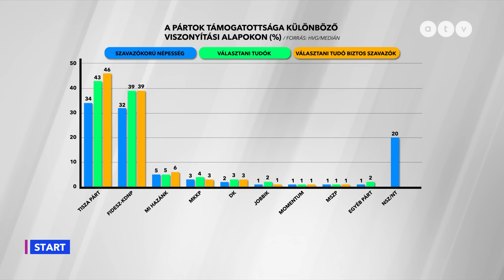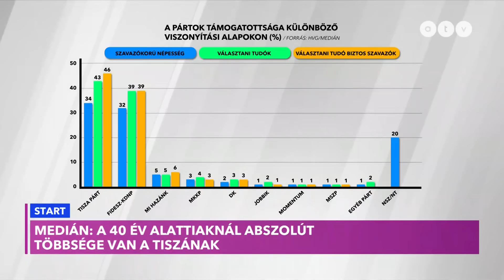Somogyi Zoltán: Aggódhat a kormány, optimistábbak a választók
Amikor a kilátásokkal kapcsolatos választói hangulat javul, a legtöbb esetben a kormány népszerűsége is nő. Ezzel szemben most Magyarországon az optimistább közérzetet a kormány gyengülésével párhuzamosan mérték. A jelenség magyarázatát az ATV Startban magyarázta a szociológus.

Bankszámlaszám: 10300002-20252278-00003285